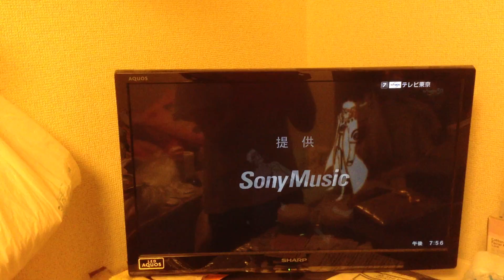THE LAST Naruto the movie - Naruto and Kakashi's seiyuu comments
New info about the last Naruto the movie which was played after today’s Shippuuden episode. Takeuchi Junko-san and Inoue Kazuhiko-san, Naruto and Kakashi’s voice actors share their thoughts on the last Naruto the movie:

竹内：「THE LAST」のラストに衝撃を受けましたよ！
Takeuchi: I was shocked when I saw the ending of 「THE LAST」! (Naruto the movie)